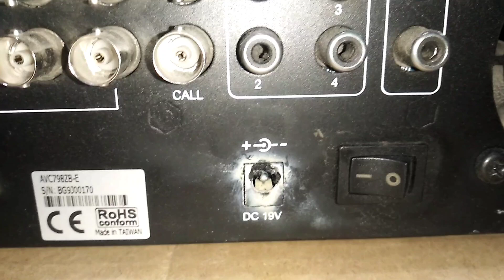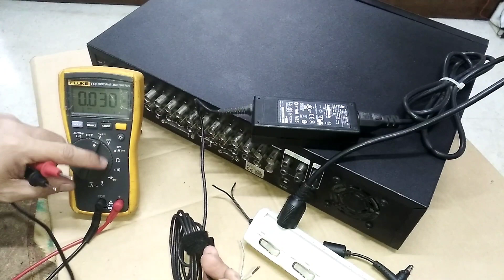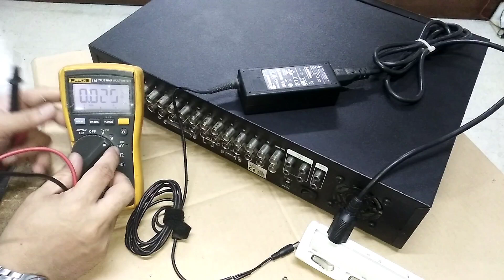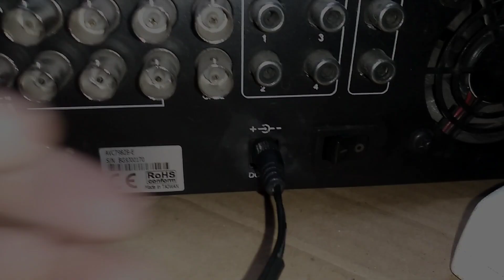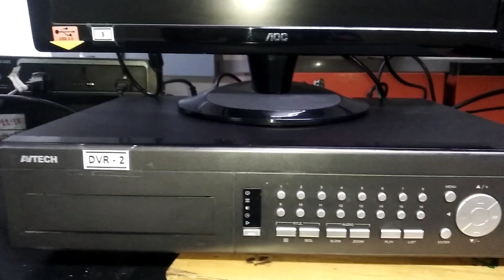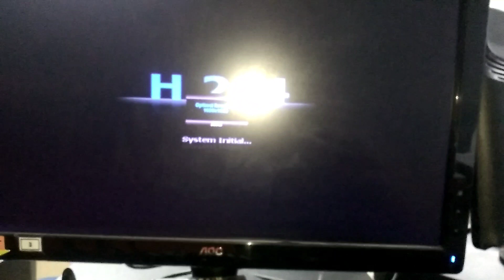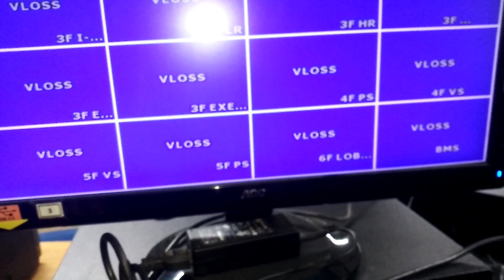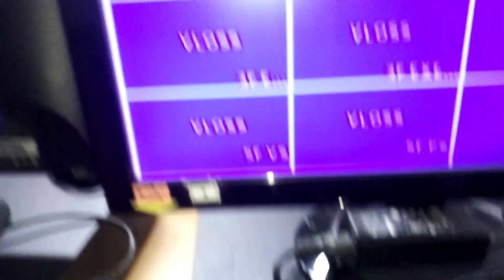HOW TO REPAIR DVR | Sira at Sunog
VLOG 14

Paano ayusin ang DVR na Sira at Sunog ang DC Barrel Power Plug at DC Power Adapter Barrel Jack
Brand AVTECH